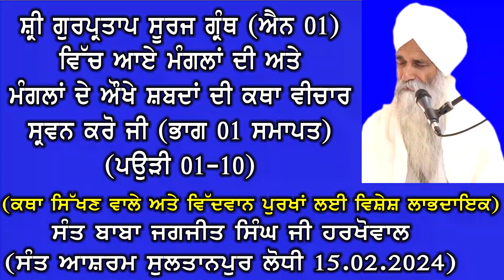Sri Gurpartap Suraj Granth || Katha Mangal Ayan 01 Adhyay 01 || Sant Baba Jagjit Singh Ji Harkhowal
Sri Gurpartap Suraj Granth || Katha Mangal Ayan 01 Adhyay 01 || Sant Baba Jagjit Singh Ji Harkhowal || Sant Ashram Sultnapur Lodhi 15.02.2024